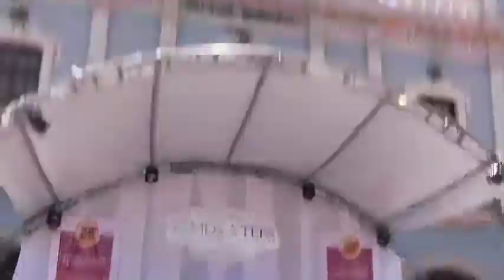2017 04 30 Sesión Solemne de Ayuntamiento